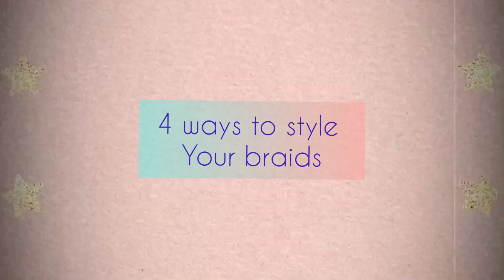4 WAYS TO STYLE BRAIDS | Rachel Ngatia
Today I will be showing you 4 ways to style your braids.

Love,
Ngatia